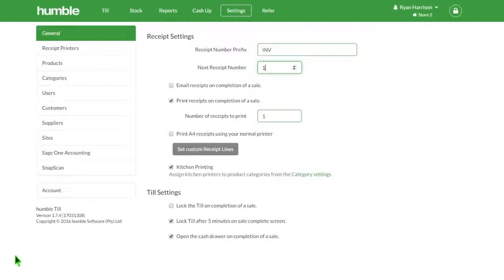Setting up Simple Slip numbers on your humble webTill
A short video going through the basics of setting up Simple Slip numbers on your humble webTill.